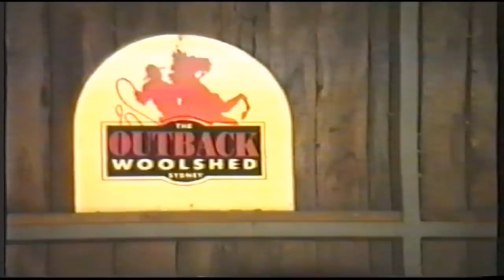The Outback Woolshed: Wonderland Sydney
"The Outback Woolshed", Wonderland Sydney (1997)